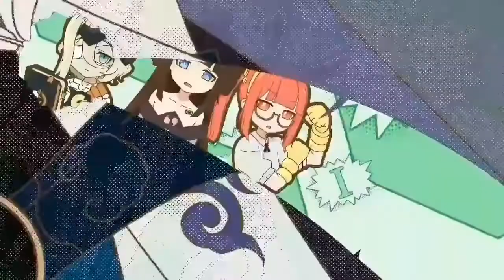Disgaea RPG Collab Summons Rem Oni y Demonic Flonne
aqui un par summons para esta collab que a todos nos gusta los summons y asi hago un poco de publicidad de esta collab